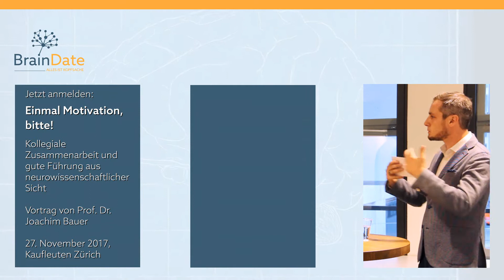Interview mit Joachim Bauer: Einmal Motivation, bitte! (Teaser)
Am 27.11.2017 laden wir gemeinsam mit dem KV Zürich zu einem spannenden Vortrag und After-Work-Event im Kaufleuten Zürich ein.

Der Hirnforscher Prof. Dr. Joachim Bauer zeigt an diesem Abend auf, wie Motivation und Engagement am Arbeitsplatz entstehen: «Wir Menschen sind aus neurowissenschaftlicher Sicht dafür gemacht, dass wir uns nützlich machen – und dafür positive Rückmeldungen erhalten», erklärt Prof. Bauer im Interview mit BrainDate. Wenn es gelingt, die Balance zwischen Leistung und Anerkennung am Arbeitsplatz im Gleichgewicht zu halten, engagieren wir uns stärker, leisten mehr und bleiben gesünder.

Führungskräfte haben somit ein sehr direktes Instrument, um die Motivation ihrer Mitarbeitenden zu beeinflussen: Wertschätzung und Anerkennung. Doch auch wie die eigene Motivation beeinflusst werden kann, hat Prof. Bauer untersucht. In seinem Vortrag wird er beide Seiten beleuchten: Was mit Blick auf den Bauplan unseres Hirns beachtet werden muss, damit gute Führung gelingt. Und welchen Beitrag die Mitarbeitenden leisten können und müssen, damit ihre Motivation hoch bleibt.

Einen ersten kurzen Einblick ins Thema, gewährte er uns in diesem Interview.

Bist du neugierig? Hier gehts zur Anmeldung